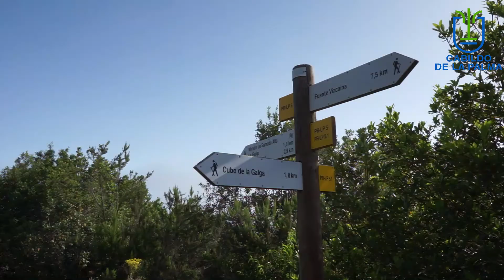Mejoras en el mirador de Somada Alta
La consejera de Medio Ambiente, María Rodríguez Acosta, da cuenta de las obras de acondicionamiento que su departamento está ejecutando en el mirador de Somada Alta, en Puntallana.